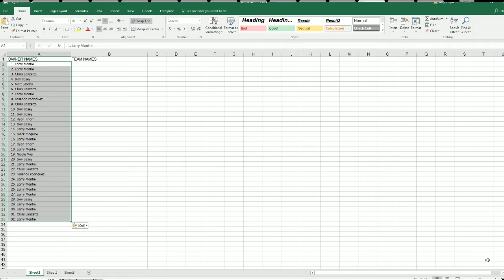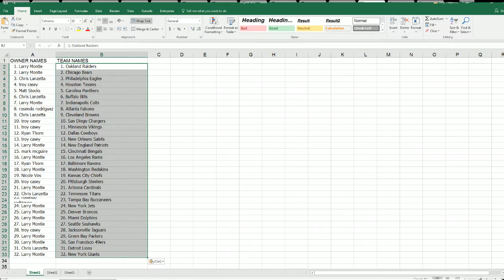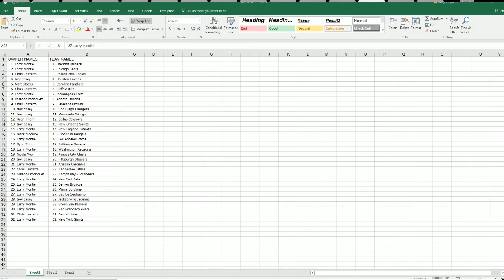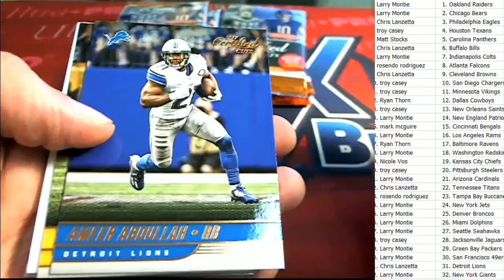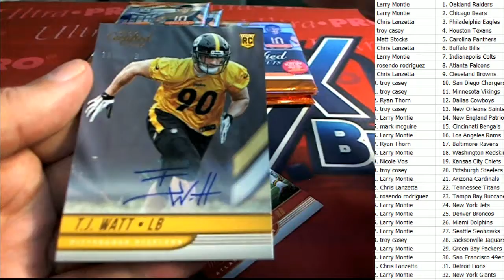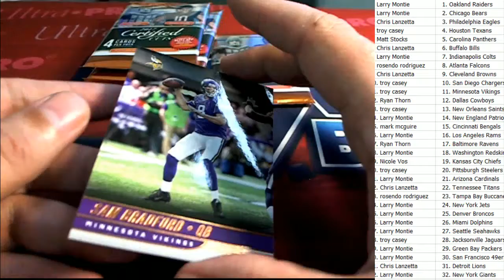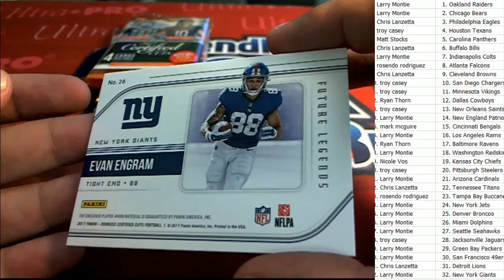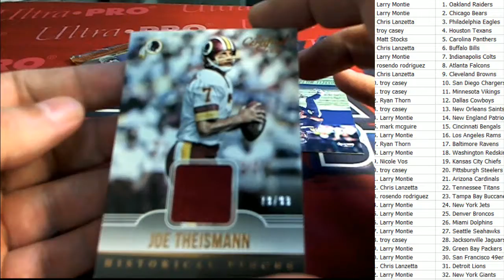2017 Panini Donruss Certified Cuts Football ID CERTCUTS103